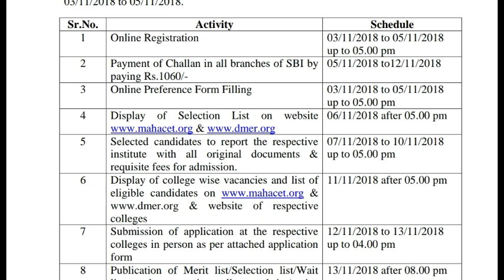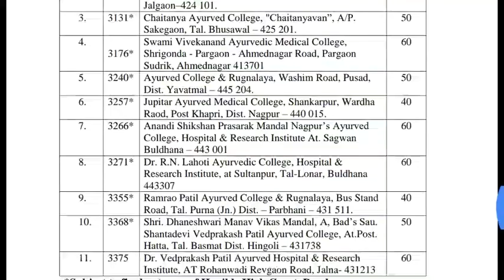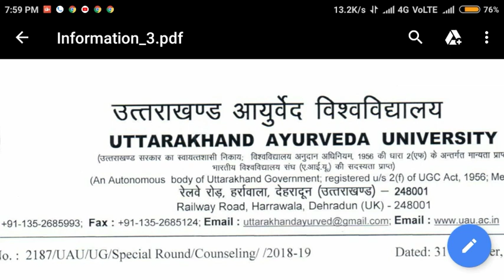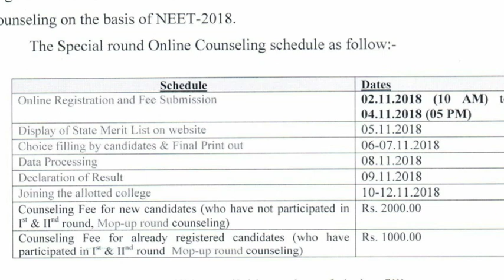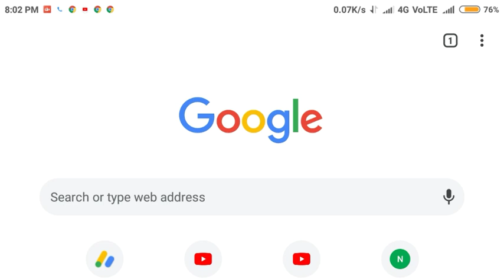Ayush Counselling 2018 ।। Information about Last round Counselling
Ayush Counselling 2018 ।। Last round Counselling .

In this video I telling about the Ayush Counselling 2018 ।। Last round Counselling .